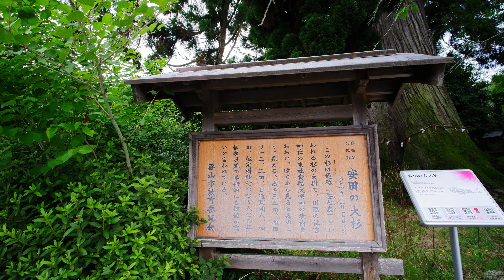安田の大杉 兵庫県丹波篠山市安田 兵庫の巨樹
安田（やすだ）の大杉（兵庫県指定天然記念物）兵庫県指定天然記念物 いつも何気なく通り過ぎていた交差点の傍らにこんなに立派な杉があるとは・・・

機材：Osmo+・Insta360X2・FujiFilm X-A7・Pergear 12mmF2